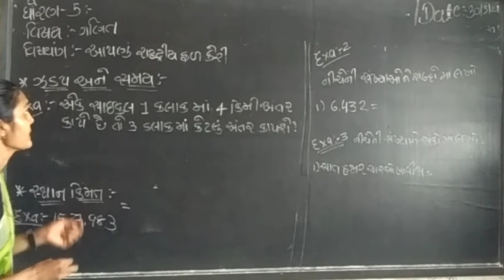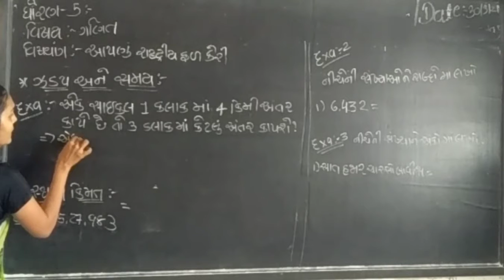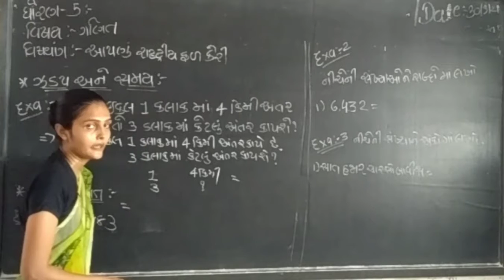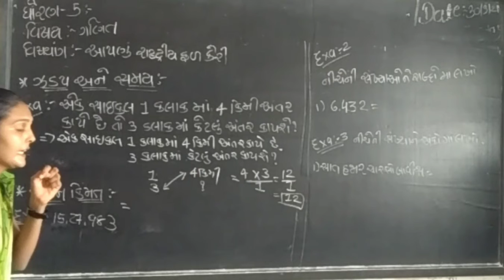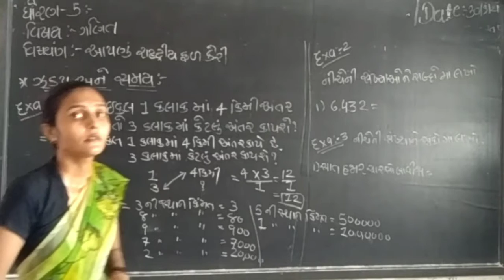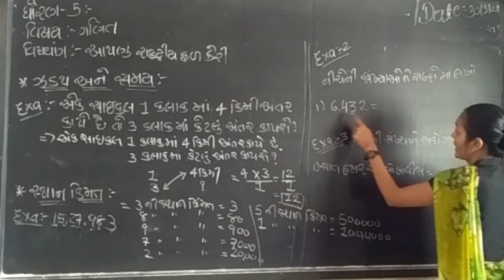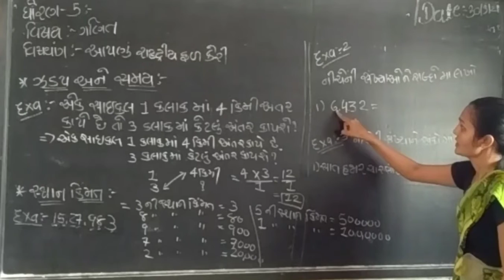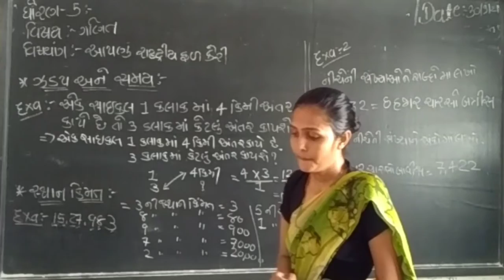std 5 ch 1 maths